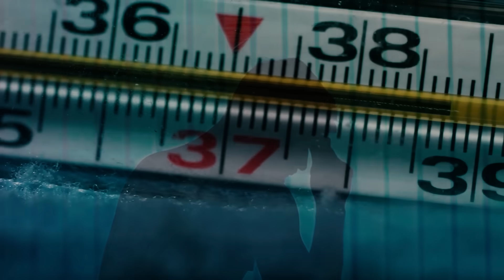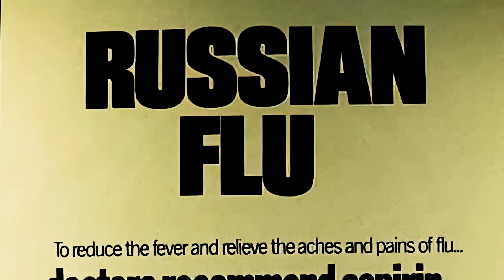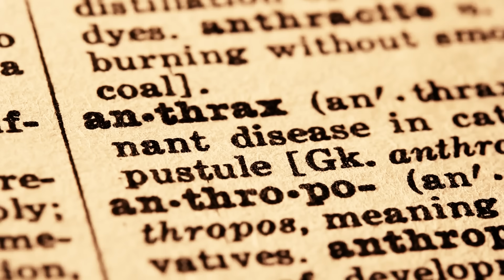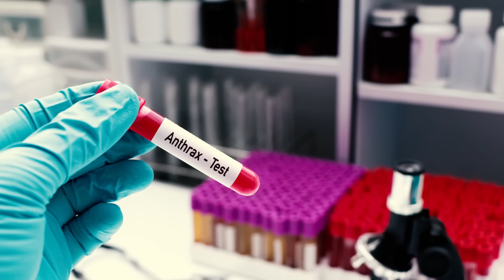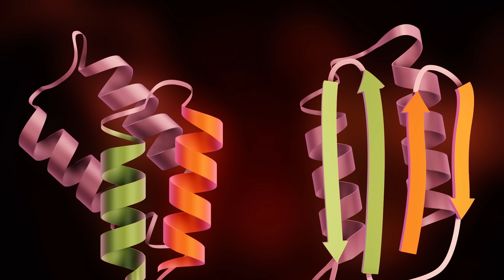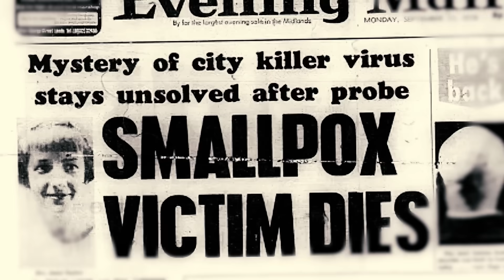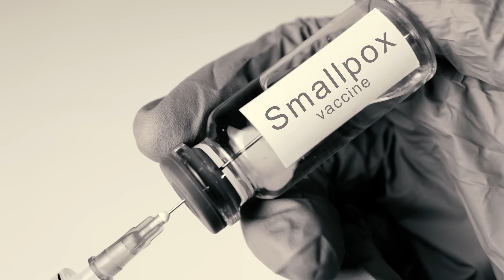5 Terrifying Lab Leaks That Actually Happened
In August 1967, the idyllic town of Marburg, Germany, became the epicenter of a mysterious and deadly outbreak. Individuals inexplicably started experiencing muscle pain, headaches, malaise, and rapidly increasing body temperatures.

Initially baffled, medical officials contained the first patients to their homes, treating them in isolation to control the potential spread of a virus. However, as symptoms intensified, the infected were transferred to university hospitals in Marburg and Frankfurt for close monitoring. Fever and bleeding from various orifices marked a terrifying progression of the illness.

Despite containment efforts, the infection ravaged their bodies, and within a week, many patients faced severe hemorrhagic shock. Officials raced against time to identify the elusive virus and prevent further infections.

A breakthrough came when a pathology technician contracted the virus after accidentally cutting himself during a postmortem examination. This discovery suggested bloodborne transmission. Epidemiologists then traced the infection to employees of a vaccine manufacturer named Behringwerke and an institute that handled similar substances. The common link: contact with blood and organs of African Green Monkeys recently imported from Uganda.

Investigators speculated that the monkeys were infected in Uganda or possibly in London during temporary storage with other animals.

With the source and transmission method identified, the virus was finally contained.

This virus was later named the Marburg Virus after the city where it was first discovered. The 1967 outbreak recorded 32 confirmed cases and 7 deaths, but Marburg's deadly legacy was far from over...